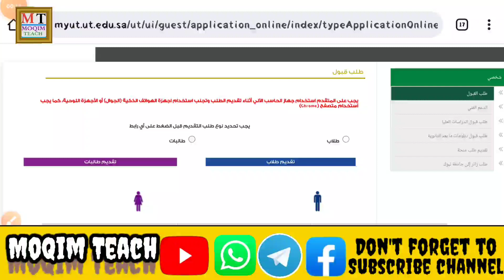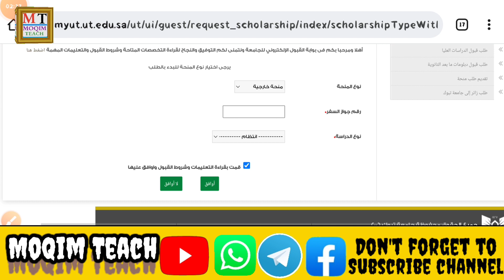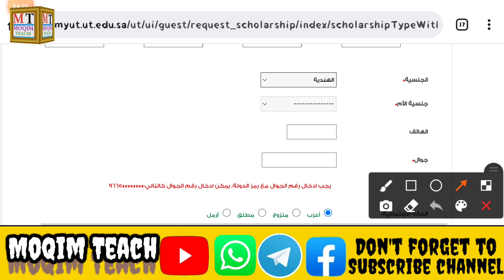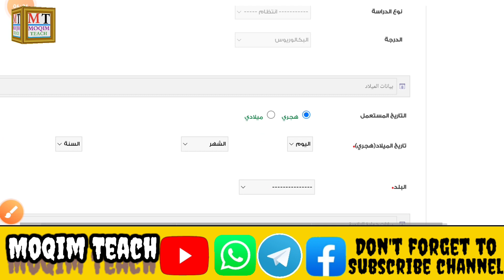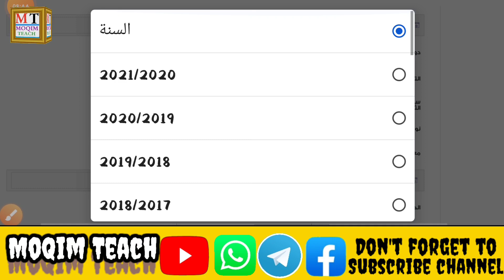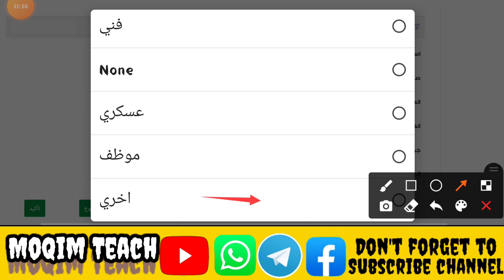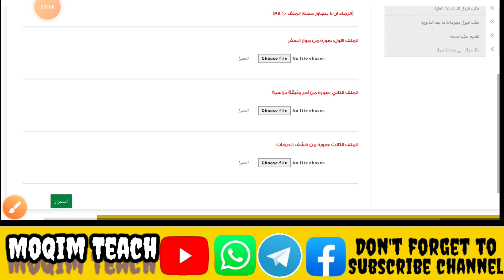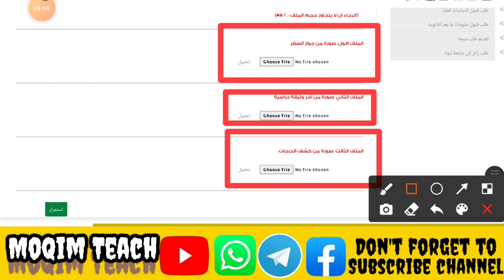طريقة التسجيل بجامعة تبوك ¦ How to apply for Tabuk University ¦ Jamia Takuk Mai Apply kaise karen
Apply link / Tabuk University

مزید جانکاری حاصل کرنے کے لئے " سعودی جامعات پوچھ تاچھ"  کے نام سے  ایک گروپ  گروپ بنایا گیا ہے، جس میں کافی سارے لوگ ہیں، لہٰذا گروپ کو جوائن کر لیجئے 👇👇👇

Tabuk
tabuk saudi arabia
tabuk
tabuk city
tabuk city saudi arabia
tabuki korean food
tabuk ka waqia
tabuk bo muito mankho
tabuk airport
tanuki
tabuka